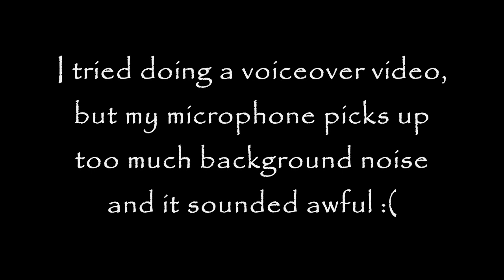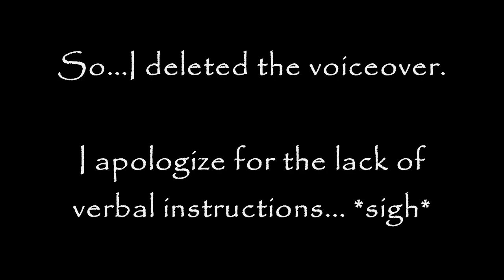Wedding Inspired Makeup - Requested by Norton811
Hey Beauties,
This video was requested by Norton811.  It a tutorial on Wedding inspired makeup.  The products used and the order of application aren't necessarily what I would use or do for wedding makeup.  This is more inspired by wedding makeup, something that will enhance your natural beauty.  :)

Krystal aka MakeupNme